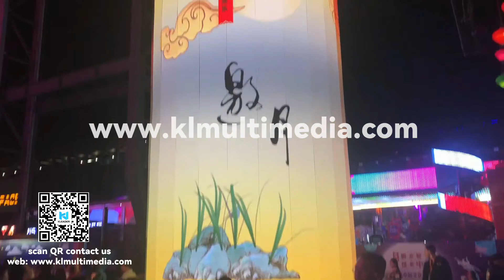LED Screen Spreads Blessings to Crowds in Real-Time - Interactive Experience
Experience the magic of a large interactive LED screen spreading blessings in real-time to crowds of people. This innovative display captivates passersby, engaging their hearts and minds with messages of positivity and hope. Perfect for events, festivals, or tourist attractions, this LED screen is sure to leave a lasting impression on all who encounter it. Join us in witnessing the power of technology to connect and uplift communities in a truly unique way.